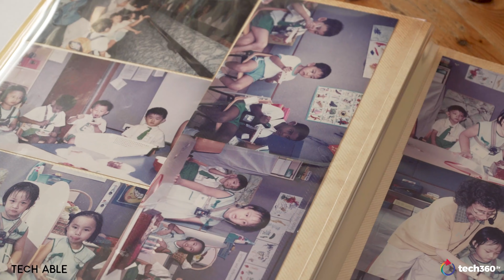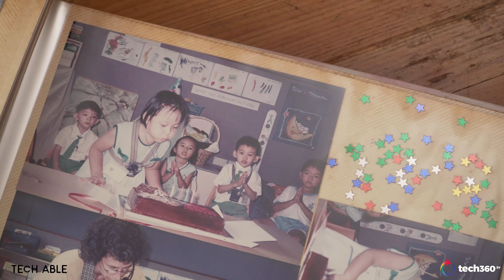Enabling Lives with Assistive Technology – Roger Pen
Life as a student is hard, and it's even harder for a student when they have a hearing impairment. However, with advancements in assistive technology and Phonak's Roger Pen, one such student is able to keep up with her classes despite the COVID-19 pandemic forcing students to attend online classes.